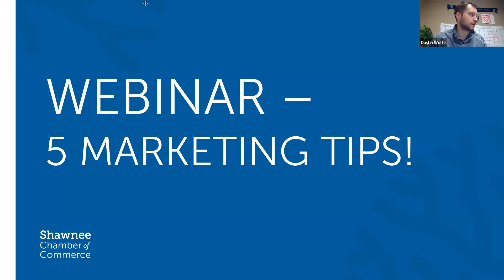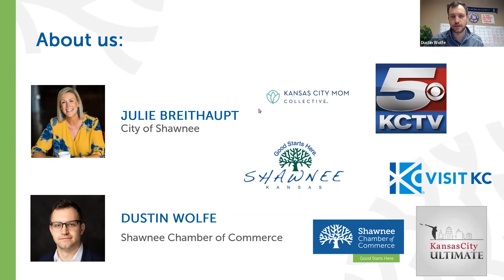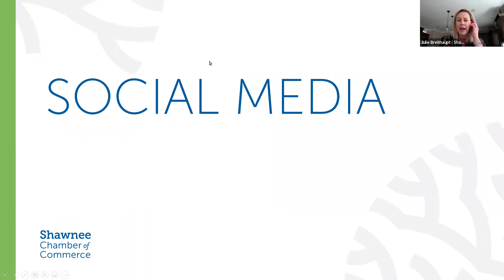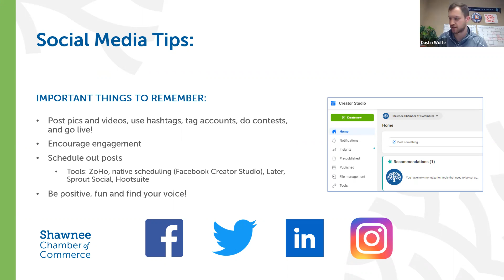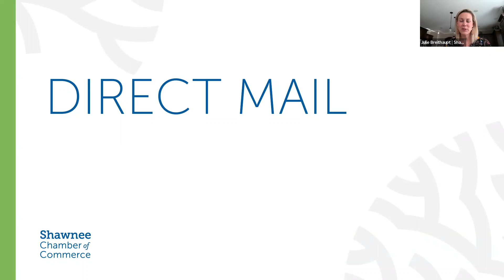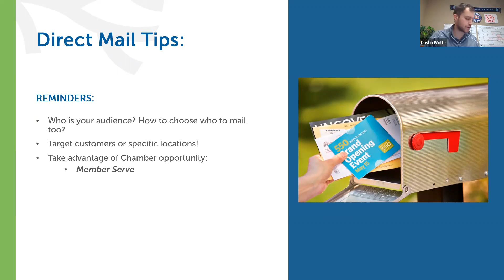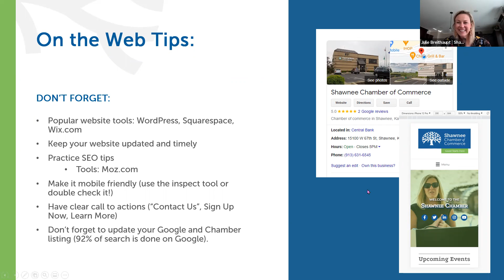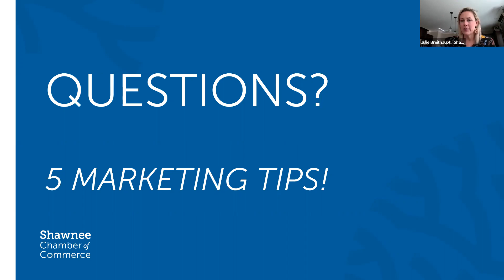5 Marketing Tips for Any Small Business or Organization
The Shawnee Chamber's Director of Marketing, Dustin Wolfe, and the City of Shawnee's Communications Director, Julie Breithaupt, provide their tips in a variety of topics for marketing! I